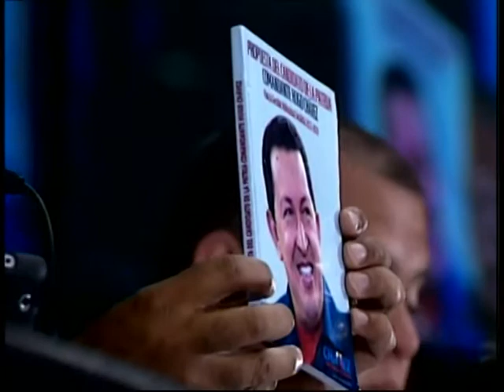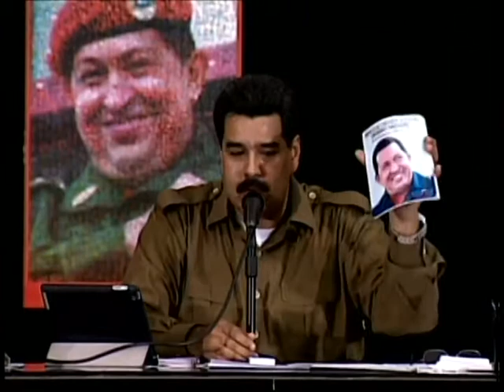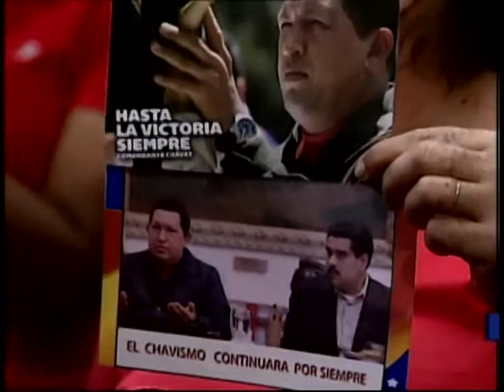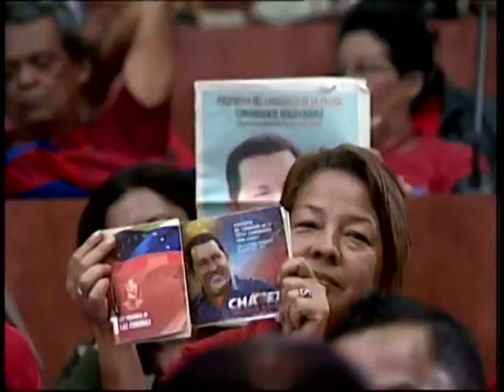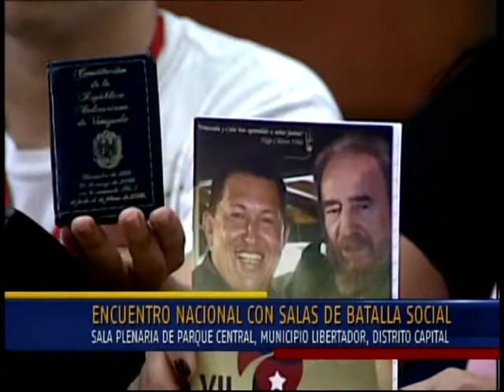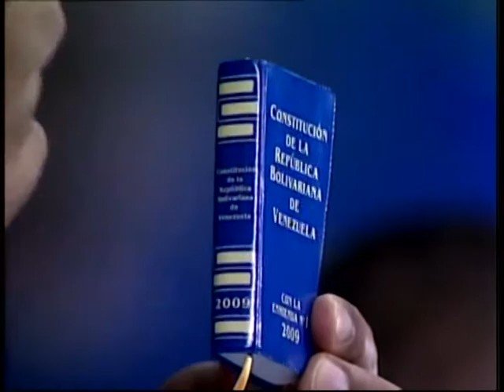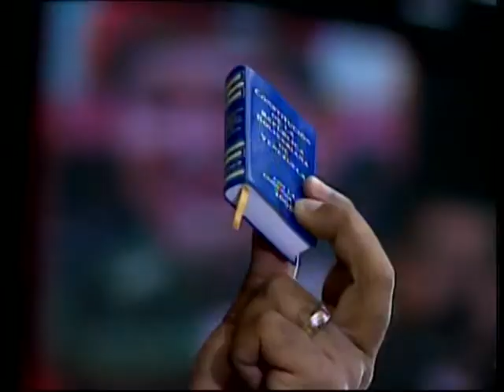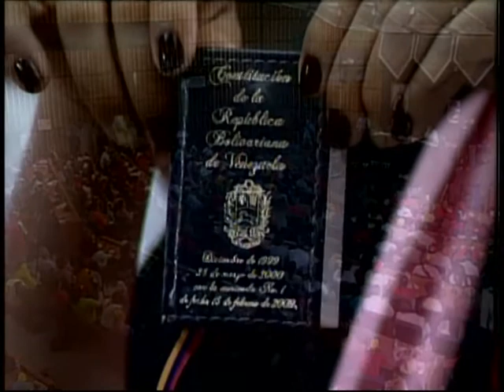Nicolás Maduro anuncia inspección de empresas y creación Órgano Superior de Economía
Este 12 de septiembre de 2013 desde Parque Central, Caracas. Medidas cotnra el desabastecimiento; denuncia nuevos planes de saboteo de la derecha ypromete mano dura dentro de la Constitución y las leyes.